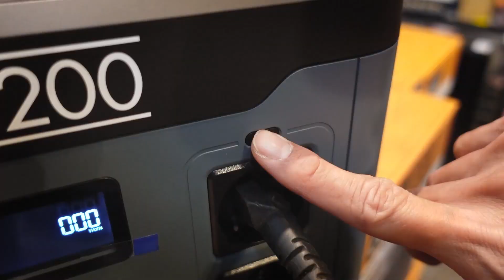BANTENGMAS WEEKLY COMPILATION #002